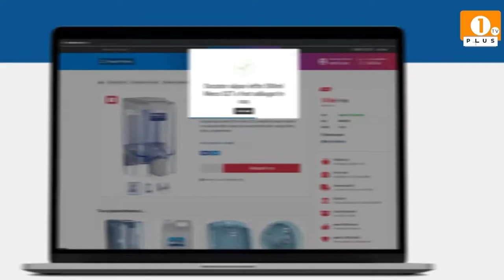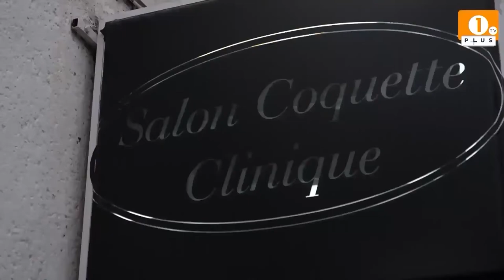1 PLUS TV - FREE TIME🎥VLOG | 🌈Colors PARTY at the Beach - Hurghada 🎉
1 PLUS TV - FREE TIME

🎥VLOG | 🌈Colors PARTY at the Beach - Hurghada 🎉